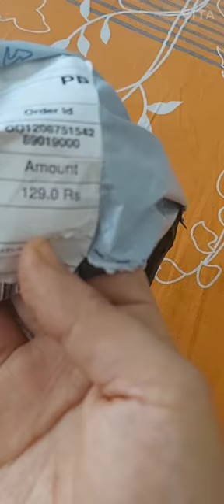measuring cup & spoon set // 8 PC. measuring cup review// flipkart shopping.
made from high quality durable plastic set of 4 measuring cups and 4 spoons designed for both right and left handed use ideal for following recipes in an accurate manner Dishwasher safe for easy maintenance.
colour:Black
material: plastic
package contents :
4 CUP

■1] 1 Cup 240ml (16 tablespoons)
■2] 2/3 cup 120ml (10.2/3 tablespoons)
■3] 1/2 cup 60ml ( 8 tablespoons)
■4] 1/4 cup 30ml (4 tablespoons)

4 SPOON

■1] 1 tablespoons (15ml)
■2] 1 teaspoon (5ml)
■3] 1/2 teaspoon (2.5ml)
■4] 1/4 teaspoon (1.25ml)

SSD Kitchen Cooking and Baking Measurement Measuring Cups And Spoons for Wet & Dry Ingredient ( Set Of 8 Pieces) Measuring Cup Set